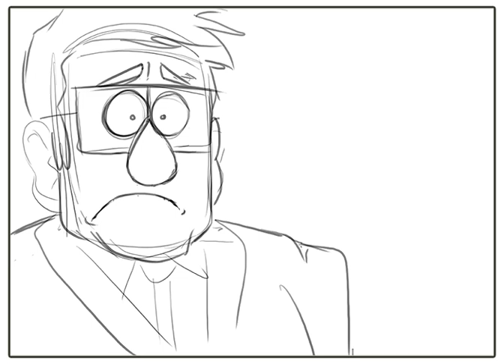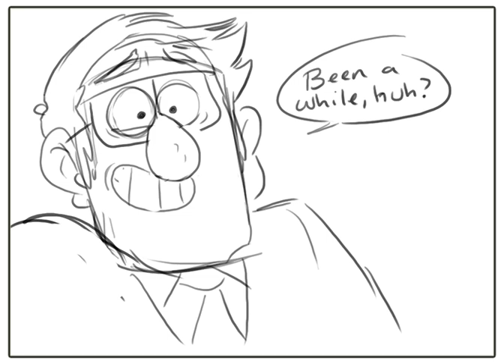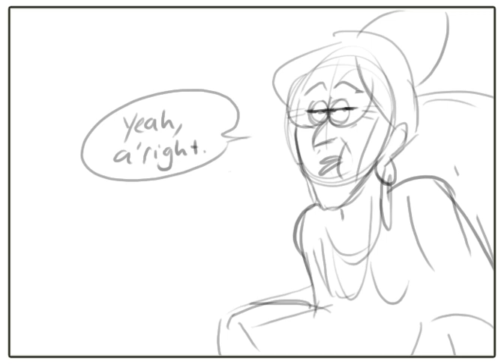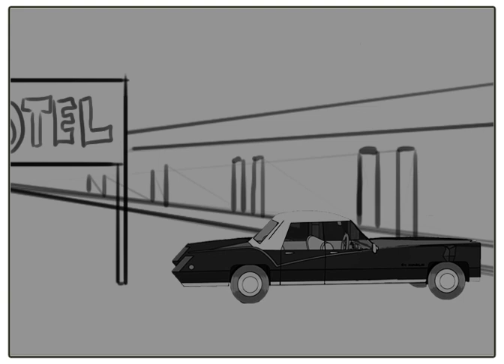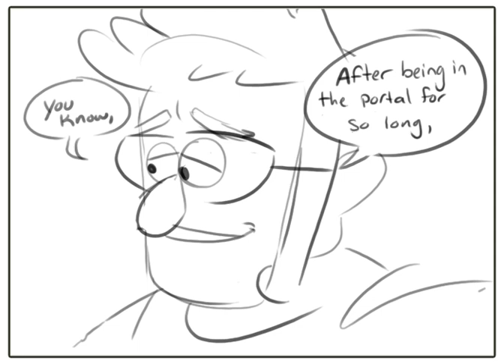Roughs wk 1 stanuary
SO MANY FRAMES!  This was so much fun to do, I miss writing scripts and boarding them out.